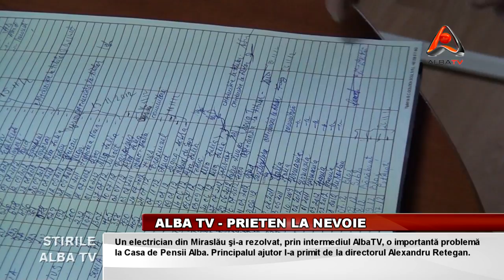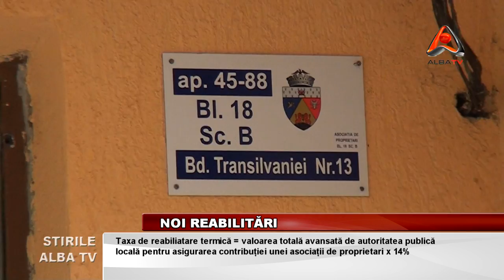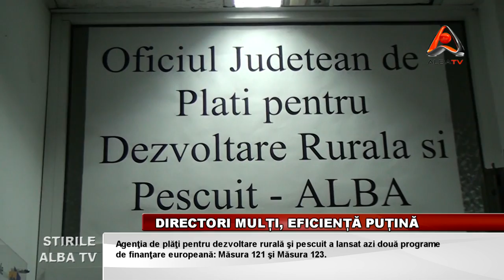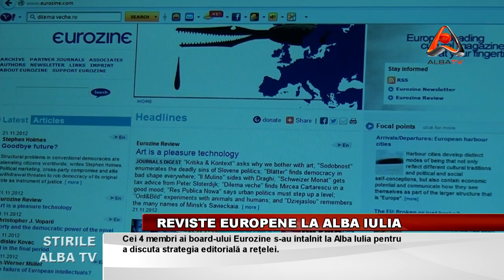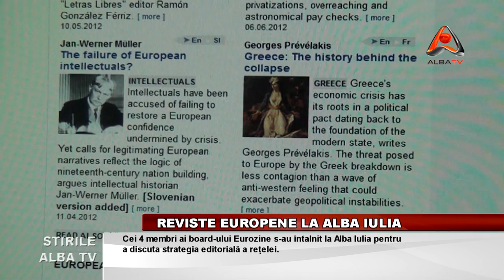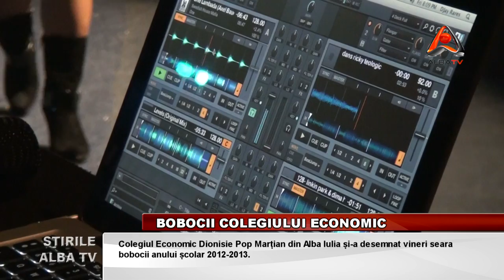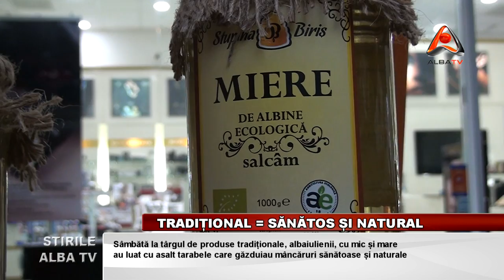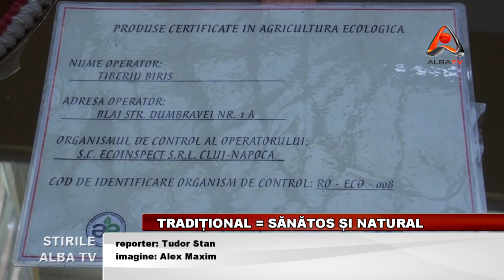STIRILE ALBA TV 26 NOIEMBRIE 2012 HD